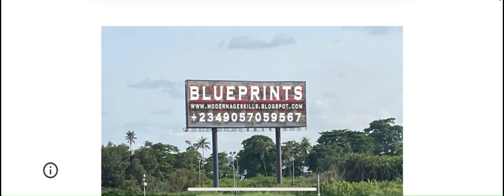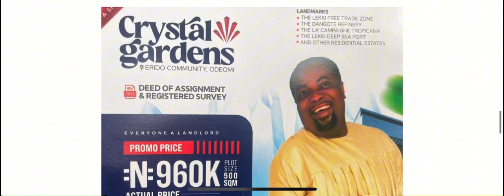TOSIN & AYINLA FINANCIAL SKILLS & BUSINESS MODELS AND SERVICES